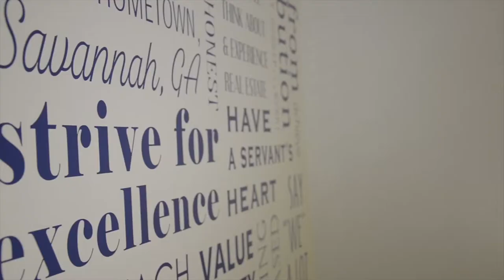Premier Bowl & Bistro Community Spotlight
Enjoy this spotlight on Premier Bowl & Bistro!

Premier Bowl & Bistro offers an unrivaled experience compared to any Bowling Alley Around! Eat, Drink, Play at the hottest spot in Town. Nestled in the heart of Pooler, Georgia, our facility offers endless entertainment in an environment focused on luxury & comfort. Whether you want an impromptu night out or a place to host your next special event, Premier Bowl & Bistro is the only place you need to be! Our Bar & Bistro offer a wide variety of delicious cocktails & entrees sure to satisfy. Our stylish décor & friendly staff make Premier a fun and vibrant atmosphere, visit us today!